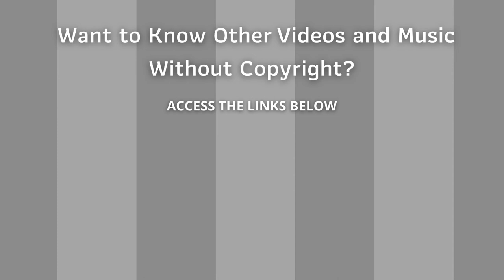⭐ Copyright Free Music Collection ⭐ Audio Library - With Grace by Carosone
Collection Copyright Free Songs - With Grace - Carosone

1) Name: Nature
2) Author: Free Videos

ARB!$!#88#!$!ARB